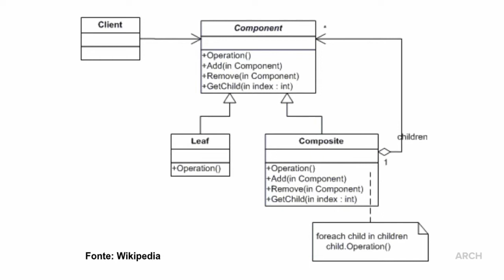Composite em um minuto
Tenha um overview sobre o padrão de projeto Composite do GOF em um minuto neste breve vídeo.